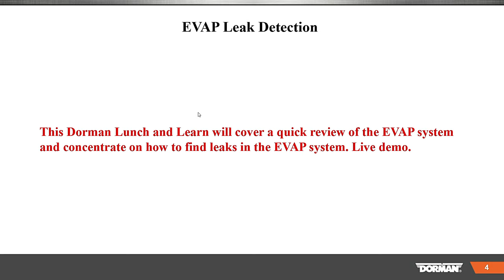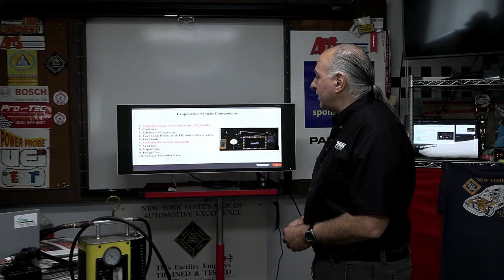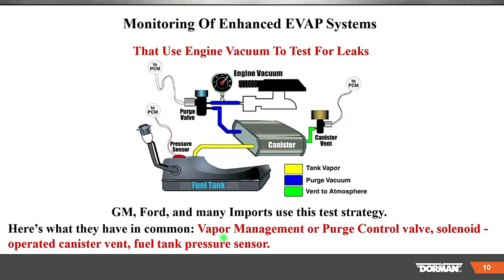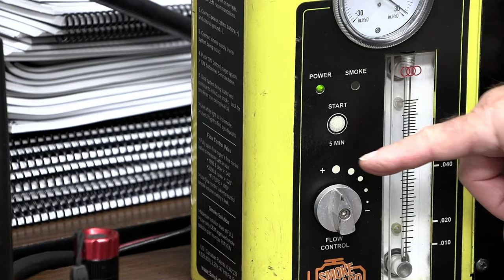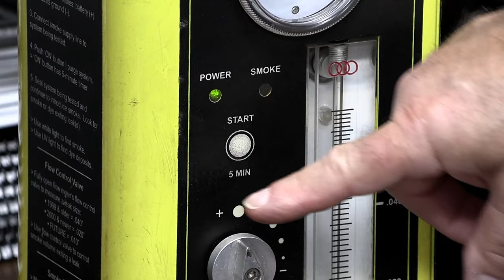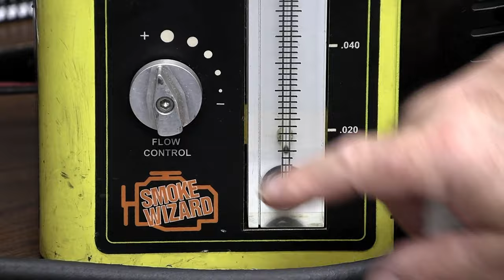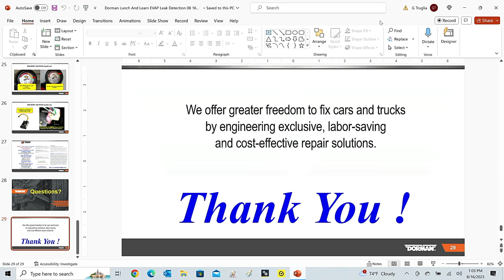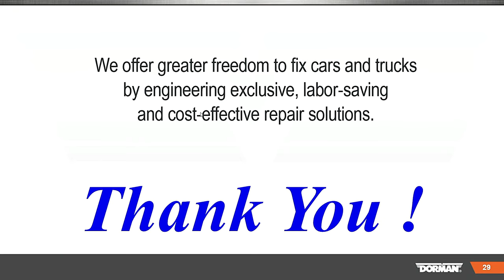"EVAP Leak Detection "Dorman Lunch and Learn 08 16 2023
"EVAP Leak Detection"

In this Dorman Lunch & Learn we will provide a quick review of the EVAP system and concentrate on how to find leaks in the EVAP system. Live demonstrations of how to locate a leak in the system will be covered.

Instructor: "G" Jerry Truglia